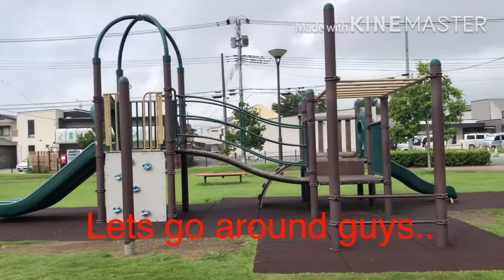EARLY IN THE MORNING AT THE PARK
Para makapag ikot kmi at makapag laro sa playground ang aking apo..